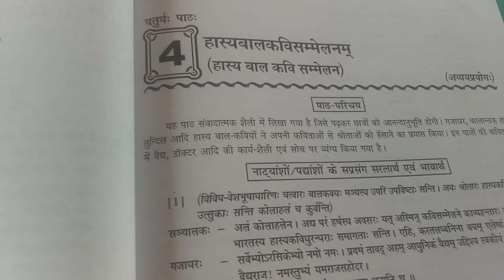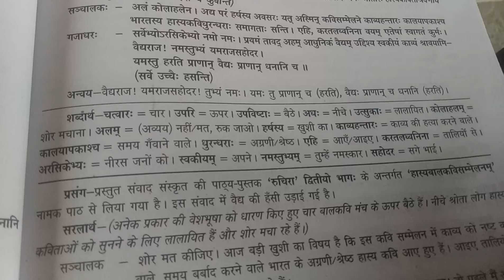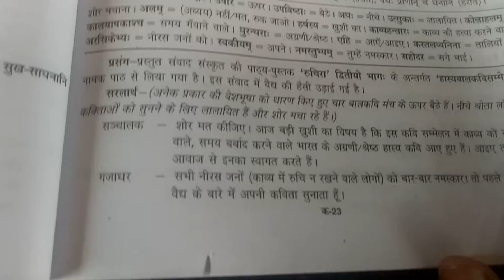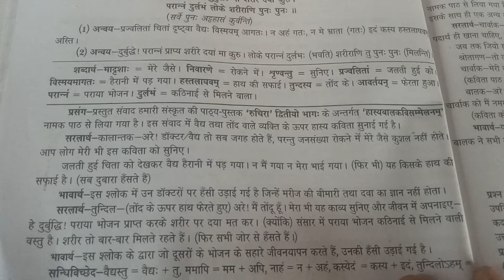Class-7 Subject-Sanskrit Chapter-4 Revision